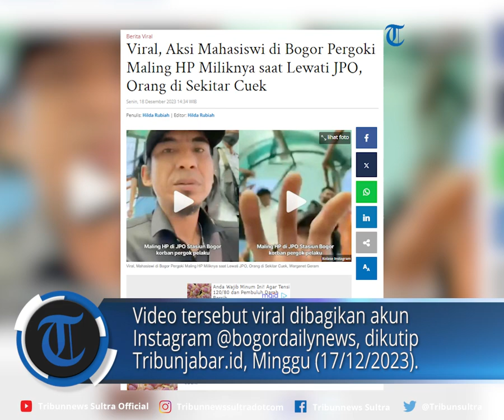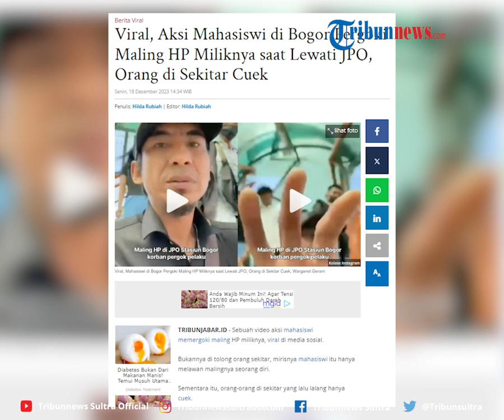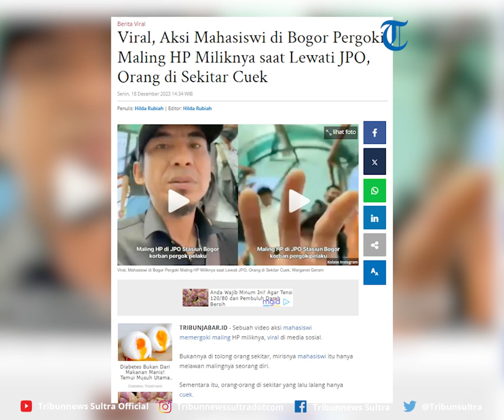Viral, Aksi Mahasiswi di Bogor Pergoki Maling HP Miliknya saat Lewati JPO, Orang di Sekitar Cuek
Bukannya di tolong orang sekitar, mirisnya mahasiswi itu hanya melawan malingnya seorang diri.

Editor Rheymeldi
Sumber IG/memomedsos